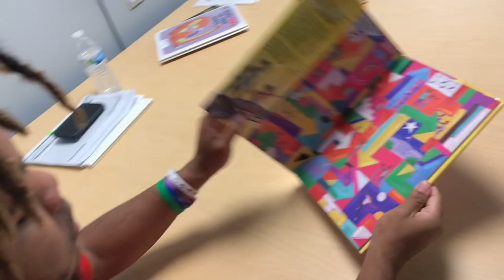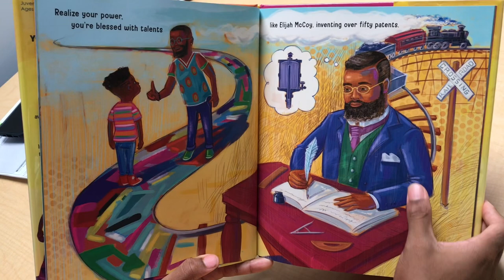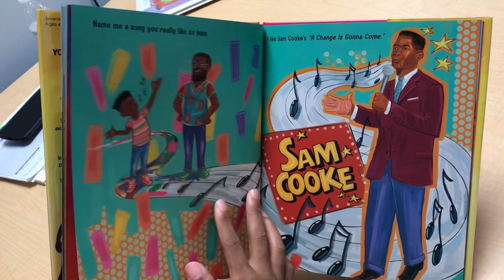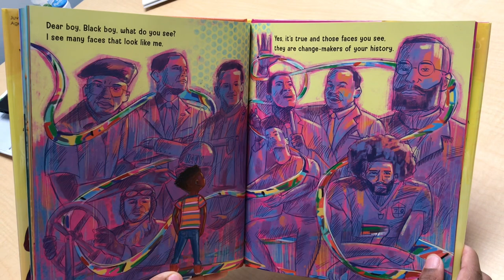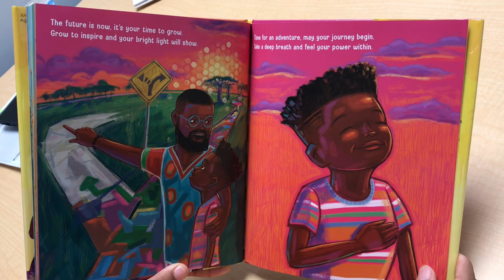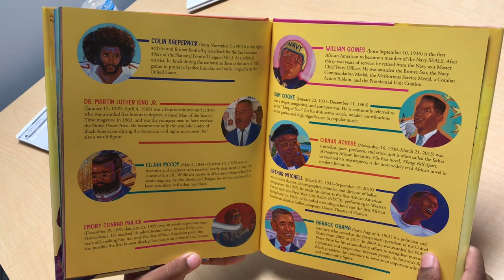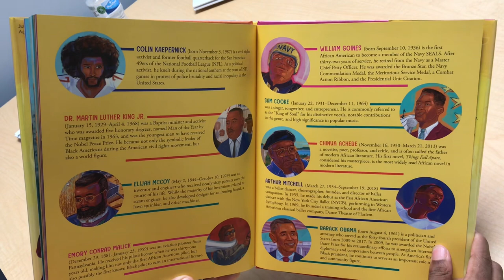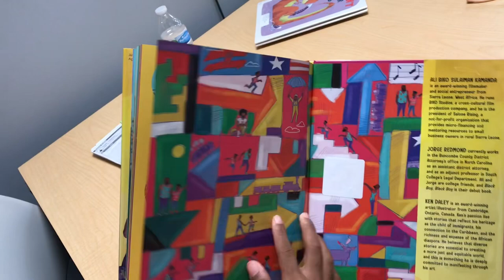Story Time with Tamarus Lorenzo Darby Jr.: “Black Boy Black Boy Celebrate The Power of You”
Our Community Reads at the Ypsilanti District Library